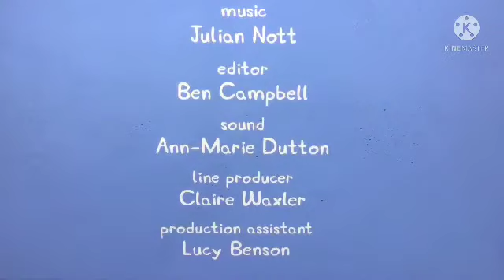Mr. Dinosaur Is Lost